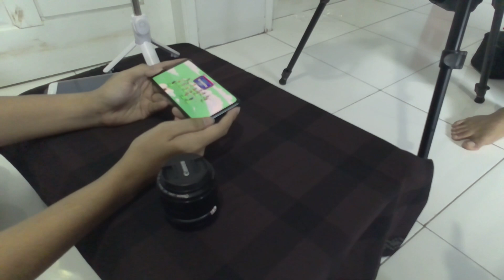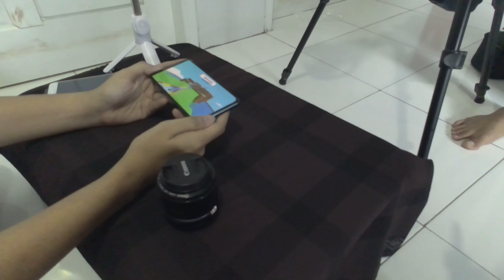HP RASA FLAGSHIP DARI XIAOMI (POCO F3)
SPESIFIKASI LENGKAP XIAOMI POCO F3:
Dimensi 163,7 x 76,4 x 7,8 mm Bobot 196 gr Corning Gorilla Glass 5 Layar 6,67 inci 1080 x 2400 pixel AMOLED Refresh rate 120Hz Chipset & OS Snapdragon 870 5G GPU Adreno 650 Android 11, MIUI 12 (POCO) Memori 6 GB RAM + 128 GB ROM 8 GB RAM + 256 GB ROM Kamera utama Triple camera 48 MP, f/1.8, 26mm (wide); 8 MP, f/2.2, 119˚ (ultrawide); 5 MP, f/2.4, 50mm (macro) Perekaman video 4K@30fps Kamera depan Single camera 20 MP, f/2.5, (wide) Perekaman video 1080p@30fps Baterai 4.520 mAh Fast charging 33W Fitur Dual SIM NFC USB Type-C Audio jack 3,5mm Sensor sidik jari